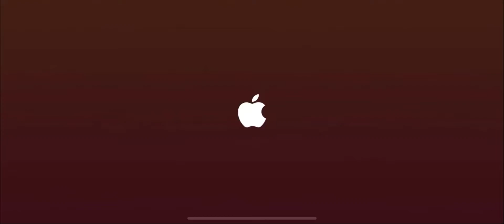#12 projection : First light GATE (lvl10) (Action)Apple Arcade Gameplay with storyline thunderstroke